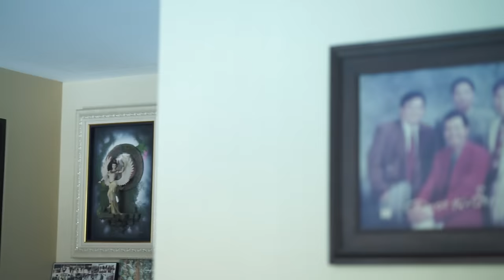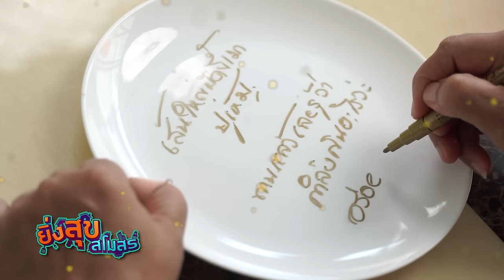อาจารย์ยิ่งศักดิ์ เปิดสโมสรกับ อาเป็ด เชิญยิ้ม ตลก "เชิญยิ้ม" จะหายไป | EP.9 [FULL] ยิ่งสุขสโมสร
▲Line @yingsakfood